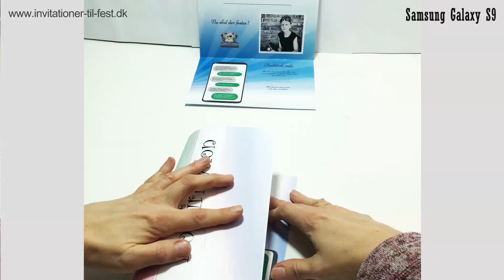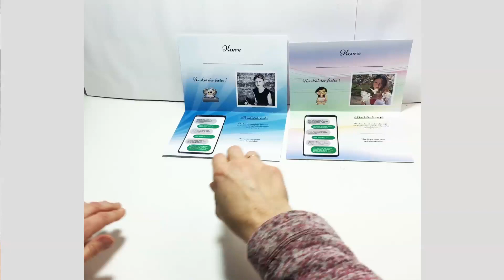Samsung Galaxy S9 invitationer til konfirmation